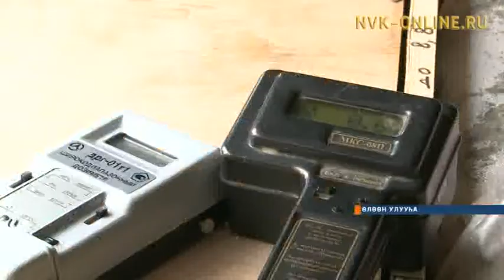Өлөөн Томтор-Тааһыгар радиация баарын-суоҕун суруналыыстар тиийэн билистилэр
Официальный сайт NVK-ONLINE.RU - Томтор-Тааска радиация суох. Сэдэх өҥнөөх тимир араас эттиктэрэ көстүбүт сир баайдаах Томтор-Тааска "Востокинжиниринг" хампаанньа бу куннэргэ үлэтин саҕалыахтаах. Ол иннинэ тэрилтэ суруналыыстары ол сиргэ илдьэн, радиация суоҕун мэктиэлиир пресс-тур оҥордо.
Бэлиэтээн эттэххэ, өҥнөөх тимир хостонуохтаах Томтор-Тааска радиация үөскүөн сөп диэн иһитиннэриилэри СМИ нөҥүө үгүстүк тарҕаммыта. Ол туһуттан общественность уонна суруналыыстар бу сонун төһө оруннааҕын билээри, баран хартыынаны илэ харахтарынан көрөн кэллилэр.

Сир баайын хостуур сиргэ билигин экологическэй үлэ ыытыллар уонна геологическэй чинчийии түмүктэнэн, 2018 сылга диэри промышленнай үлэ ыытыллыбат. Бу кэмҥэ ылыллыбыт уруудалары чинчийэн, үөрэтэн баран, төһө саппаас баарын, сир аннынан эбэтэр сир үрдүнэн хостуур үлэни быһаарыахтара.

Былаан быһыытынан, государственнай хамыыһыйа бигэргэттэҕинэ манна хостооһун үлэтэ 2020 сылтан саҕаланыахтаах.